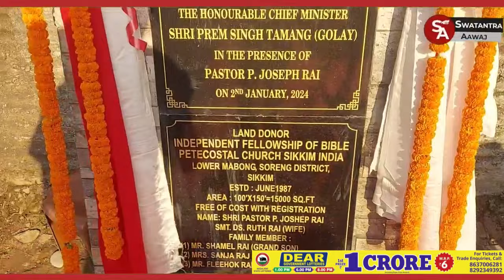Sikkim Chief Minister PS Tamang inaugurated the IFBPCS (Independent Fellowship of the Bible Penteco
Sikkim Chief Minister PS Tamang inaugurated the IFBPCS (Independent Fellowship of the Bible Pentecostal Churches of Sikkim) in Lower Mabong, accompanied by Pastor Joseph P Rai and church members.